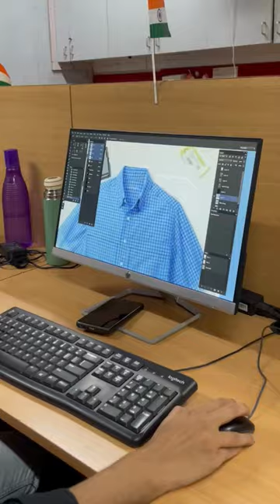Best Product Photo Editing Company | Global Photo Edit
📸 Transform your product images from ordinary to extraordinary with our top-notch product photo editing services! ✨